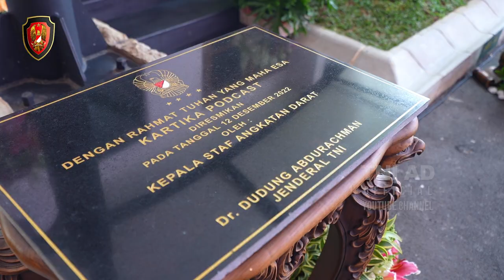TNI AD Launching Kartika Podcast